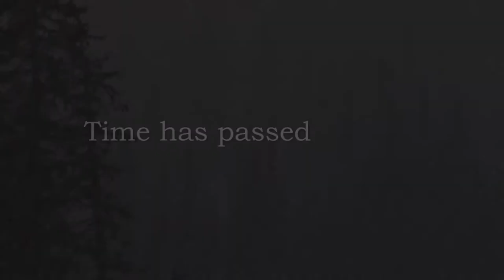After the Music by Christine Feehan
Terrified by mysterious threats, Jessica Fitzpatrick takes her twin wards to the island mansion of their estranged father, Dillon Wentworth, a famous musician who shut out the world after a fire claimed his wife's life and left him disfigured. With Christmas approaching, the spark between Dillon and Jessica might light the future, but the evil machinations of those who share his wife's love of the occult may plunge the family into darkness--unless a Christmas miracle occurs. . .

This story can be found in A Very Gothic Christmas, A Christine Feehan Holiday Treasury and The Wicked and the Wondrous.